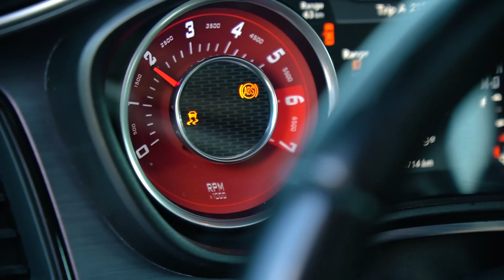GOCATA - БРУТАЛ (clip official)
ПРИЯТЕЛИ БЛАГАДАРЯ ВИ ЗА ПОДКРЕПАТА ХАРЕСАЙТЕ И КОМЕНТИРАЙТЕ 🔥🔥🔥

🦍MIX x MASTER -VEZNATA
🦍VIDEO - YZH
🦍TEXT - GOCATA
🦍BEAT - SOLAKCHIEV VEZNATA

АКО ВИДЕОТО ВИ Е ХАРЕСАЛО СПОДЕЛЕТЕ И СЕ АБОНИРАЙТЕ БЛАГОДАРИМ !!!

📸KANGAL TEAM📸